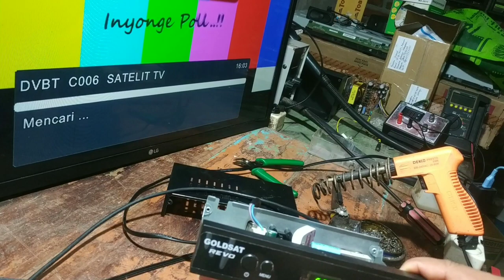Waduuuh!!! Ternyata begini kwalitas komponen yg dipakai kebanyakan STB